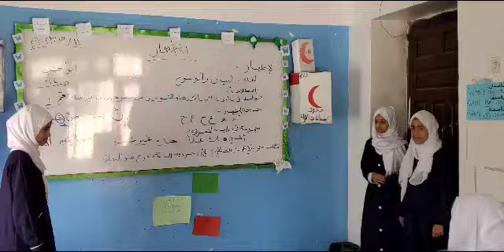استراتيجيه لمشهد تمثيلي عن الاظهار لصف سابع ب مع أ/ رشا حابس مدارس النموذجية اليمنية _فرع التحرير